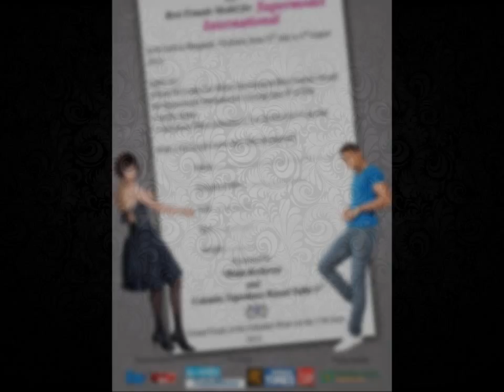Mr. Sri Lanka 2012 & Best Female Model 2012 - "Memories"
Mr. Sri Lanka for Mr. International 2012 & Best Female Model for Super Model International 2012

Presented By: Brian Kerkoven
Show Director: Prassanna Pathmanathan

WINNERS:
Mister Sri Lanka for Mister International 2012 - Dimithri Dolapihilla
Best Female Model for Supermodel International 2012 - Iresha Asanki

©Copyrights Protected -- Ash Productions
Unauthorized Publications of this video is entitled for penalties under the Copyrights Act 2012